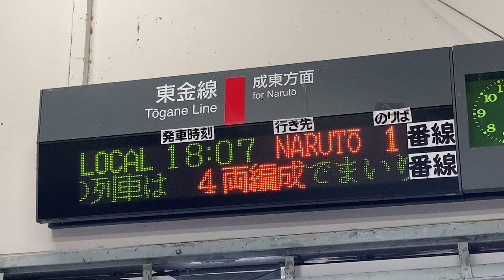JR東日本 東金駅 改札 発車標(LED電光掲示板) その1